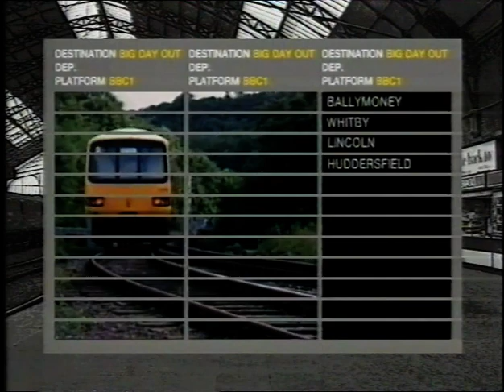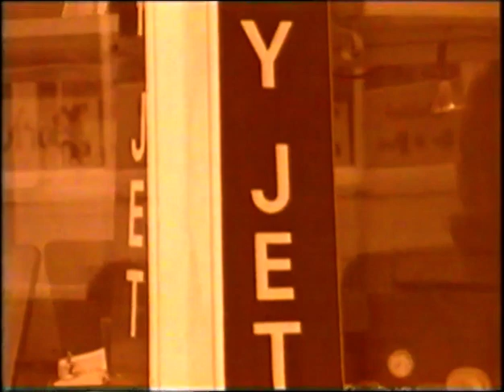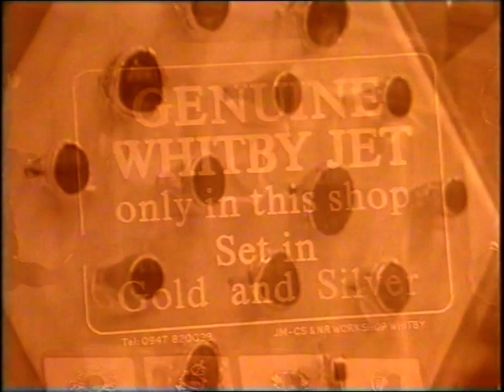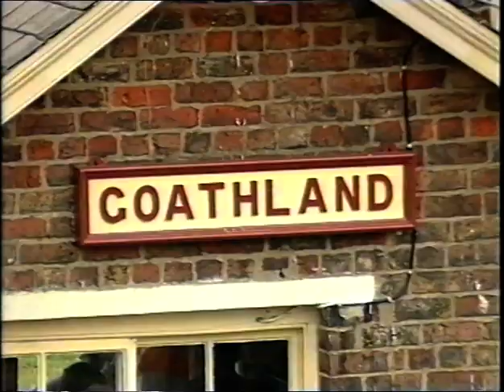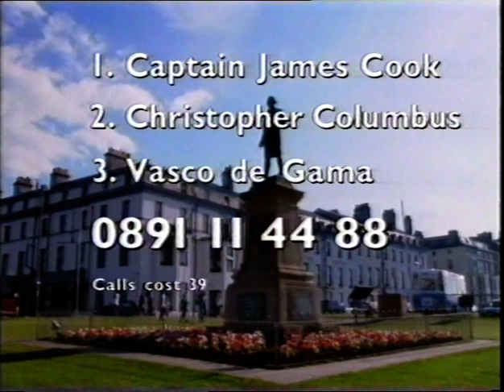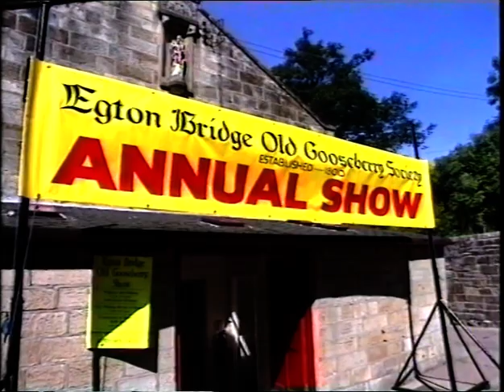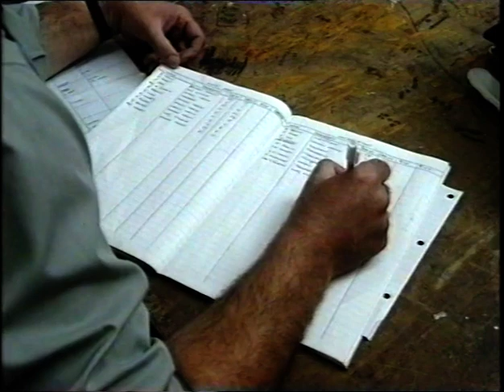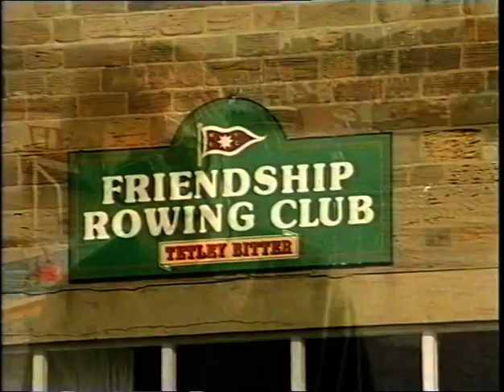Big Day Out: Whitby. BBC 1994, with Heartbeat's Derek Fowlds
Wed 14th Sep 1994, 12:05 on BBC One. Bob Langley , Mo Dutta and Victoria Studd follow the progress of the Regatta and meet Heartbeat's Derek Fowlds on location.